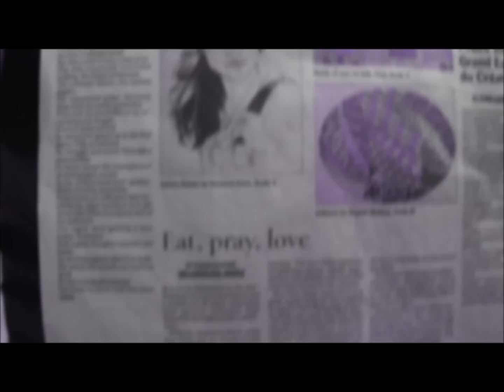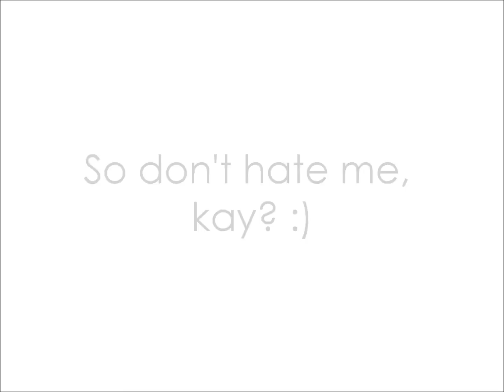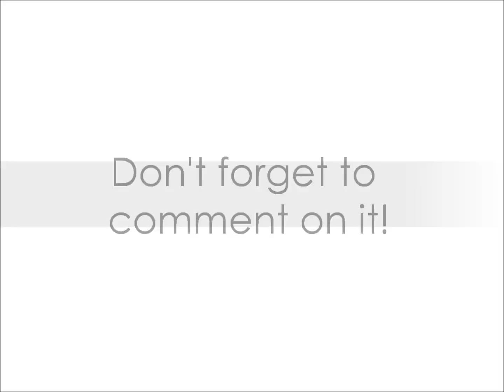Unkool567755 Update!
Didn't post a video lately because...erm, it says in the video so keep watching. But I HAD to let you guys know what became of my Selena Gomez drawing for school! :D

Lemme know if you want mooore! I'll take requests but on my NEW channel - ARTivitis! ;)

Music: Love You Like A Love Song by Selena Gomez & The Scene (Happy Hotdog Remix)